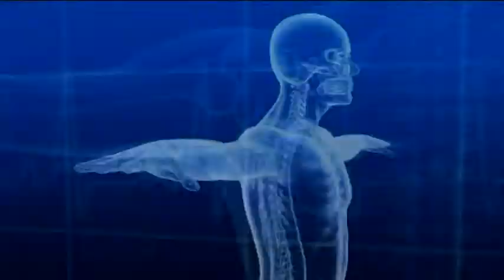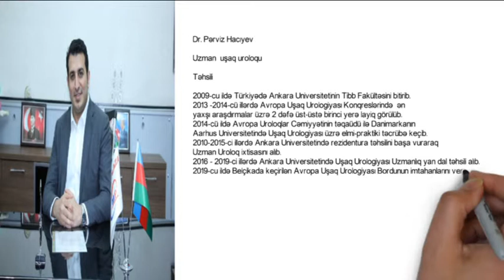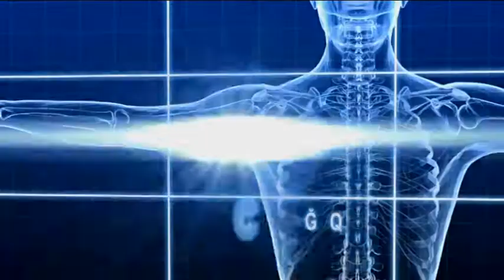Uşaq urologiyasında ən cox rast gəlinən xəstəliklər hansılardı?